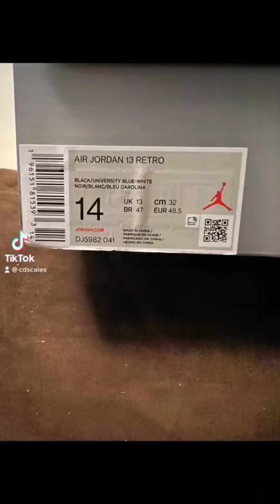Photo Update: Air Jordan 13 Retro (University Blue) For Sale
Updated Photos 🎬🥶🙌🏾

Shoes won’t be worn again.

There is creasing in the left toe box